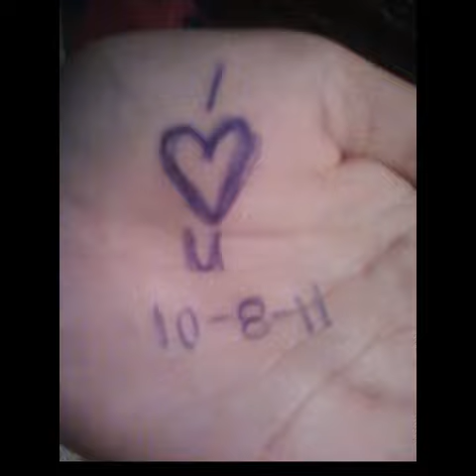The love of my life, the father of my child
Auburn - Perfect Two